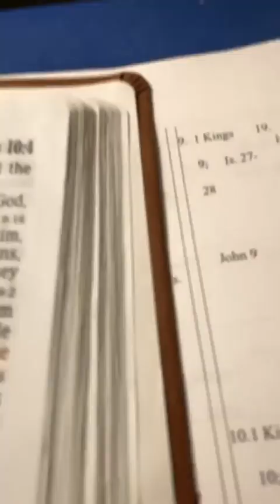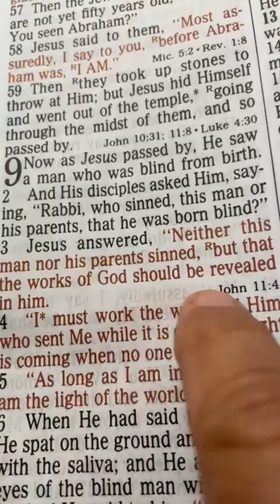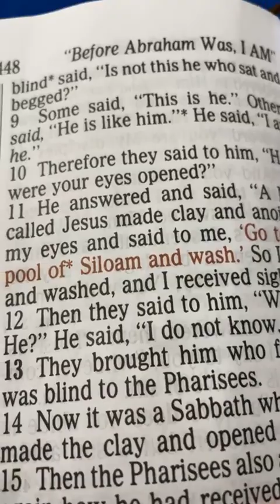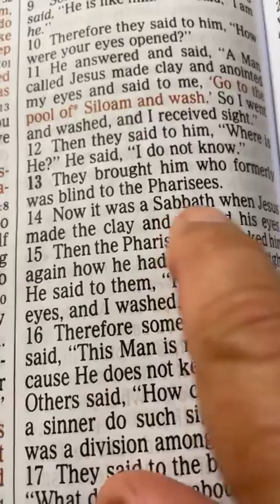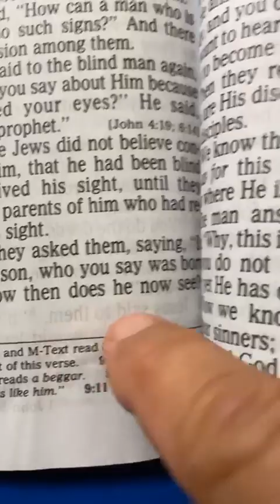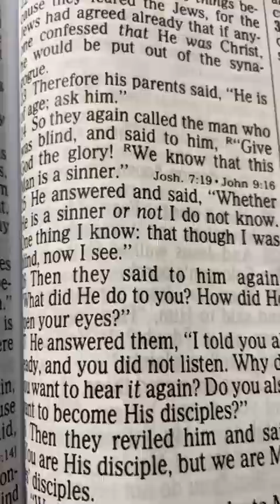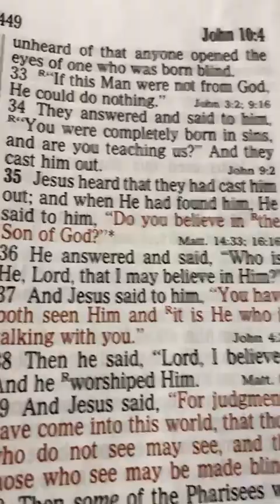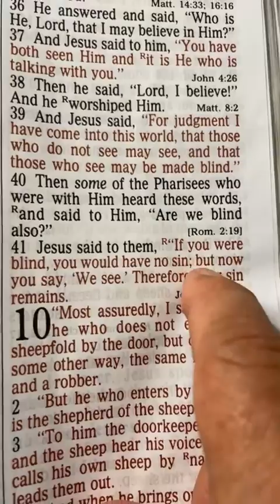John 9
Gary Panell Bible-Christian.org